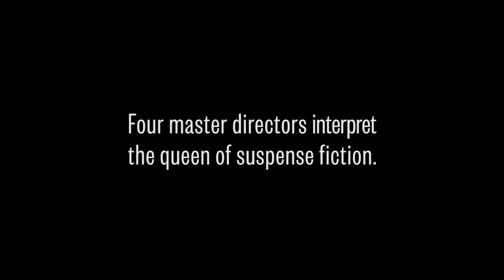Patricia Highsmith Series Trailer | December, 2017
In a 1942 journal entry Fort Worth-born author Patricia Highsmith proposes a New Year’s toast to her readers, “To all the devils, lusts, passions, greeds, envies, loves, hates, strange desires, enemies ghostly and real, the army of memories, with which I do battle — may they never give me peace.” True to this toast, her fictional works have given the world as perfect a panorama of all of these “devils” as we could hope for. And unsurprisingly, cinema artists around the world have found inspiration in her work ever since. This series presents a few of the very best adaptations of her work.